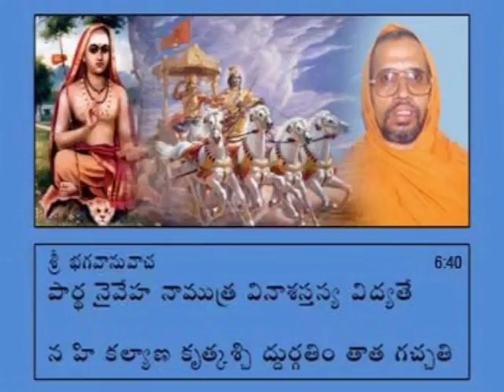27 CDE14 1 SRIMAD BHAGAVAD GITA Ch6 6 V 37 40